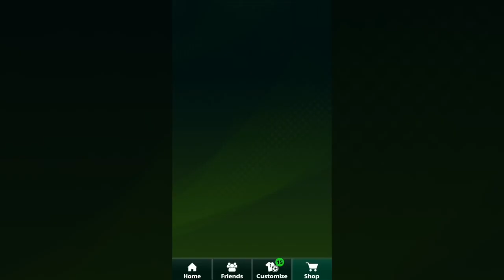Football Strike MiniClip Unbelievable 💪🏼😱 My First 500k Match + 2 VIP bags & 2 VIP Balls Upgrades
Football Strike MiniClip WOW So Excited My First 500k Match Argentina + 2 VIP bags & 2 VIP PowerBalls Upgrades.
Football Strike Shooting Rac

*KIK GamesOnRael*

8 Ball Pool 200M Giveaway & Soccer Stars 16M ACCOUNTS - Thank YOU SO MUCH